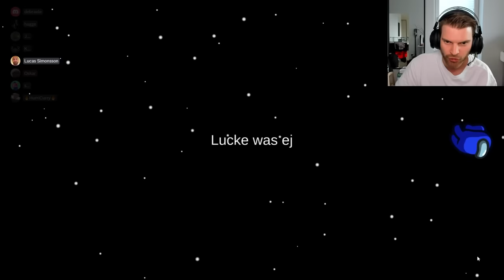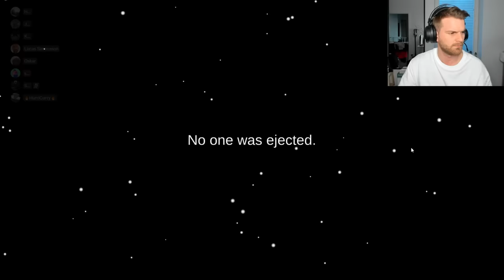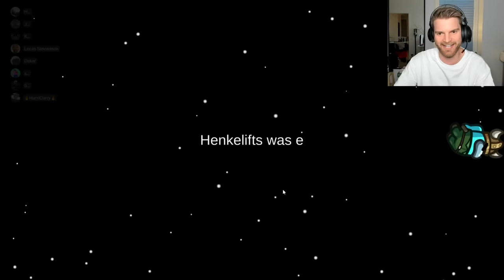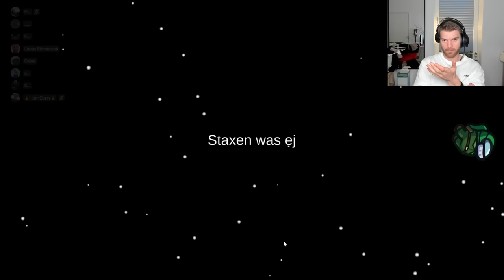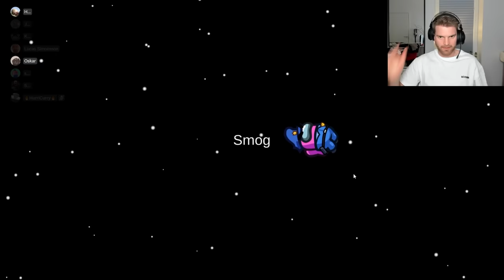AMONG US mot mina FÖLJARE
Links